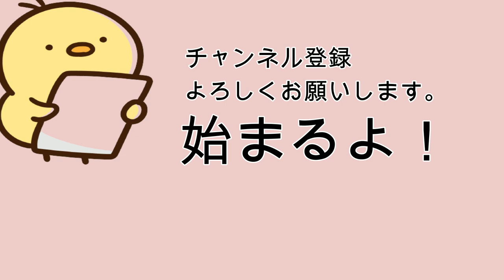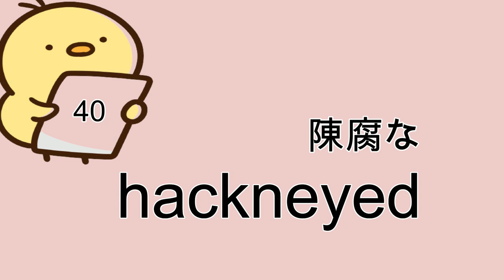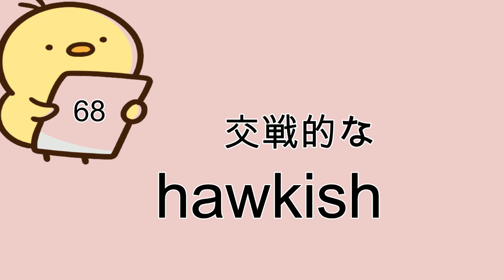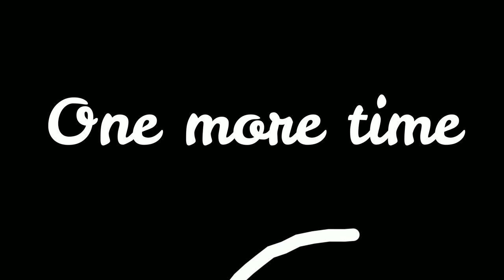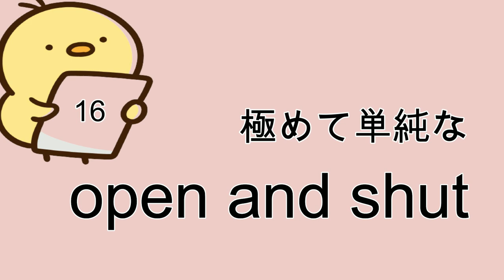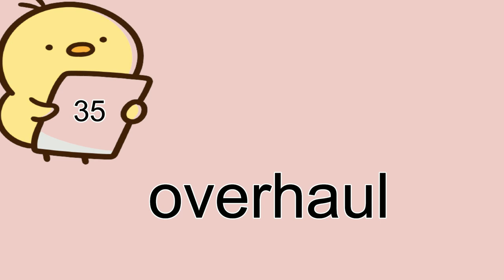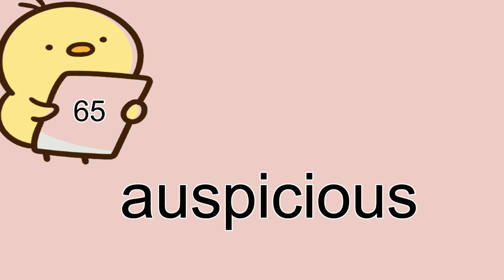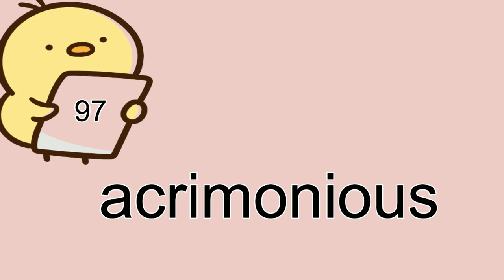[TOEIC対策] TOEIC860点に必要な上級語彙を学べる単語帳 Vol.1 [聞き流し対応]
今回の発音は「アメリカ人男性」「アメリカ人女性」の２名となっております。
本動画はTOEIC860点および英検準１級以上を目指す方に単語力を向上を目的としており、シリーズ全８回800単語のうち今回は１００単語となっております。

現段階で「TOEIC860点がまだ難しいという方」でもぜひお試しください。